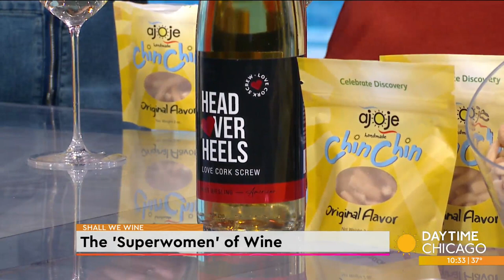The 'Superwomen' of Wine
In honor of Women's History Month, we are being introduced to some of the "Superwomen" of wine. Wine and spirits expert Regine T. Rousseau joins us now with more.